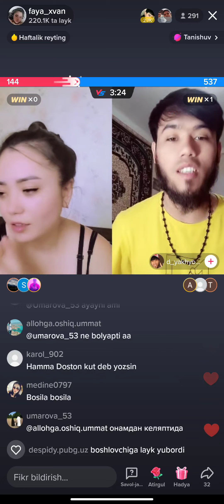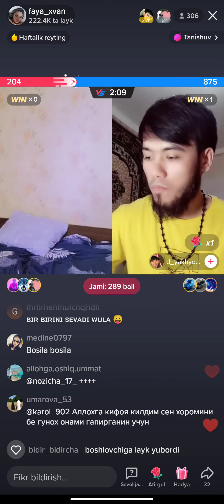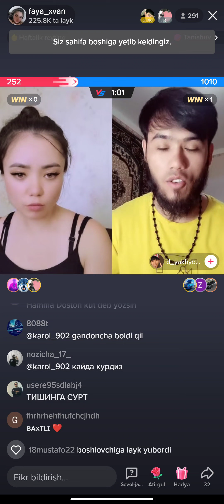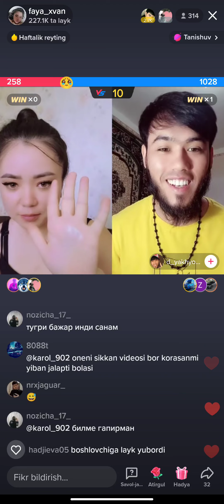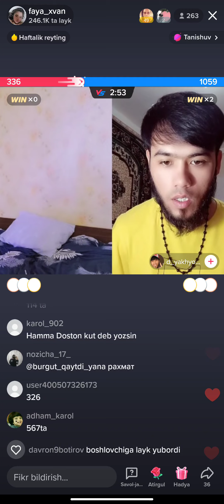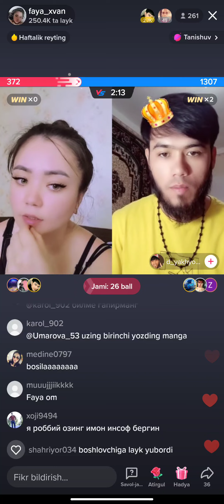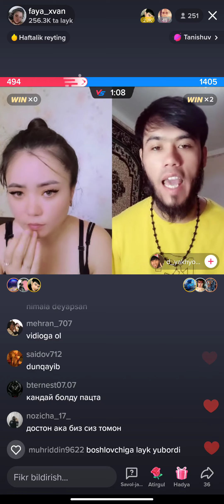TIKTOK CHILAR 3-QISM